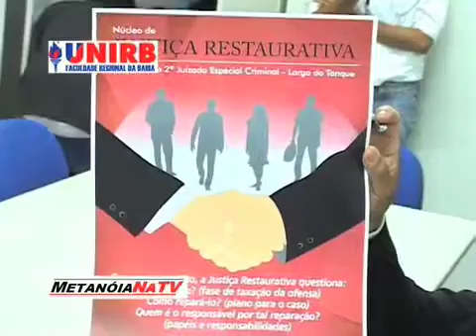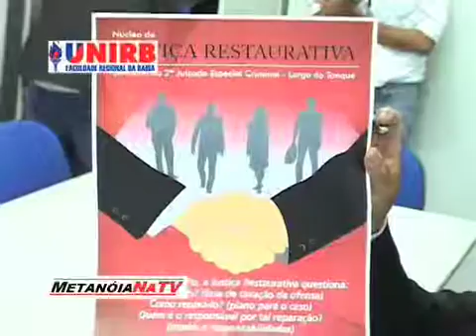Metanoia Unirb 0307